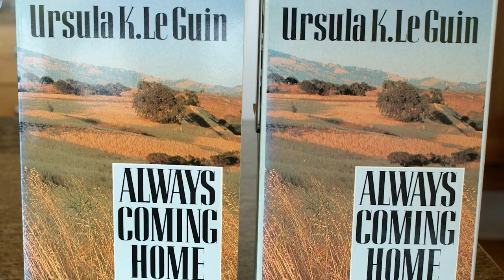3rd Voice Launch Video / A GRAPHIC NOVEL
3rd Voice launch/pitch video. First 3 minutes is a TRAILER, with music by Lewis Dahm and voiceover by Mickey Zacchilli. 3rd Voice logotype is by Andriy Lukin.